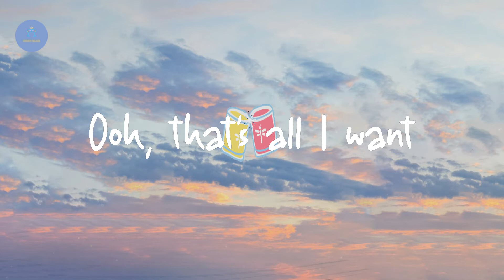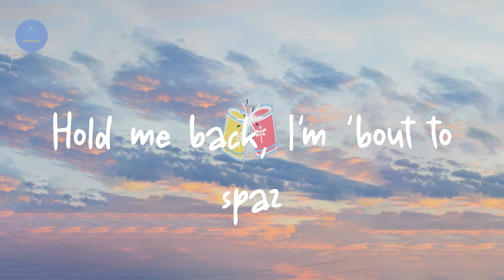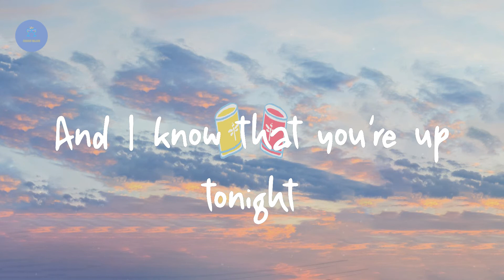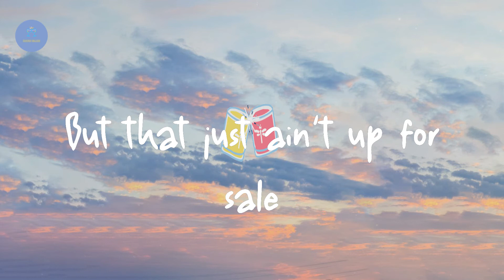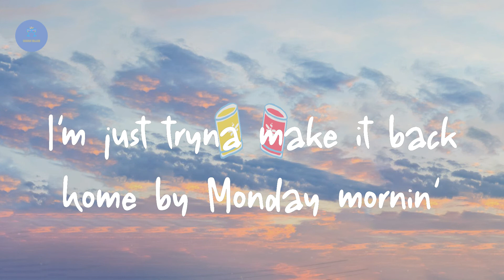Rihanna - FourFiveSeconds (Lyric Video)